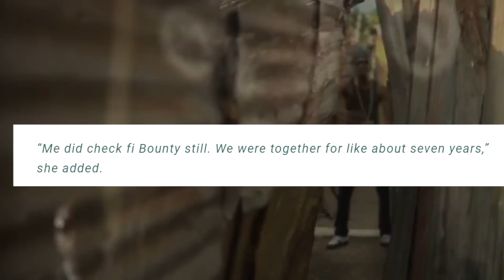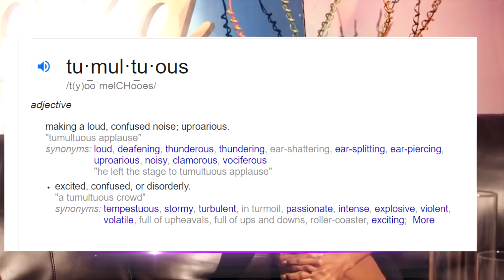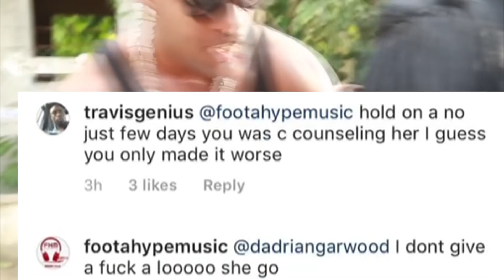Milk was bounty killer sidechick? mackerel in Canada/ foota upset about Shenseea photo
Follow bergafullbad on instagram @iambergafullybad

help me bring new ideas to reality.